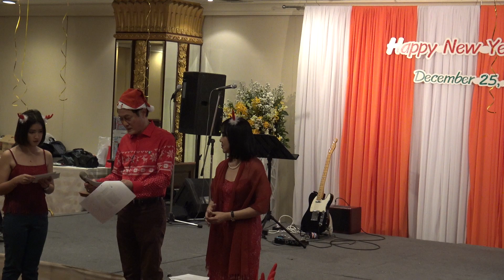00071 บรรยากาศงาน Heart Team and Happy New Year Party 2019